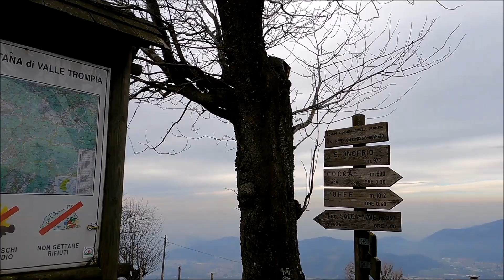Da Bovezzo a S. Onofrio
Bella escursione sui monti della val Trompia, il percorso si snoda su sentiero di montagna, ben curato, con vista eccezionale sulla bassa val Trompia e sulla città.